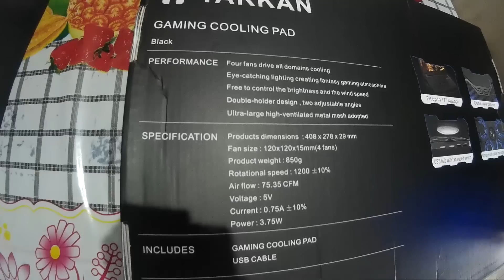Laptop Cooling Pad for Gaming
Tarkan Heavy Duty [4 Fans] LED Gaming Cooling Pad:-
[Suitable for upto 17 inch Laptops]

Description:
Notice your laptop performance turns sluggish after hours of working? It's the sign telling you that it needs a cooling fan. With a fashionable, unique, robust design, it is the perfect gadget for your laptop. Be comfortable at work or on the go, hold your laptop in any appropriate position and have an ergonomic workspace.

Specification:

Size: 408mm L x 287mm W x 29mm H
Fan Size: 110mm L x 110mm W x 20mm
Fan Speed: 1200Â±10% RPM
USB Ports: 2
USB cable length: 60cm
Material: Metal Net & ABS
Air Flow: Max. 74.35 CFM
Fan Noise Level: 25 dBA (Min.)
Rated Voltage: USB 5V DC
USB Port: USB 2.0 x 2 with Fan Speed Adjustable Switch
Compatibility: Supports all laptops up to 17 inches
Weight: 707g

Stay cool, look cool. 4 Fans with Mysterious LED illumination. Powerful, yet silent.
A free braided durable USB cable is included to power the cooling pad through your laptop. The product houses a Cable detangle slot at the bottom.
Advanced aerodynamics with metal mesh surface. Assures cooling your laptop even during the heaviest of load!
Ergonomic stand for better viewing and typing angle. Dual Fan speed controllers to adjust the speed as per the need.
Extra USB port for powering any other device such as mobile phone, tablet etc.

Buying Link:-

Music Credits to:- PowerDrift